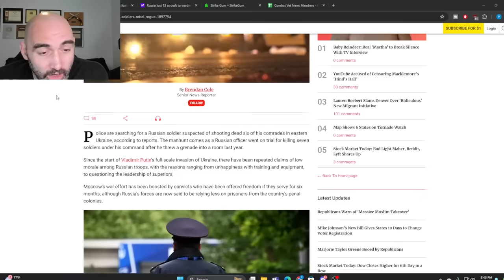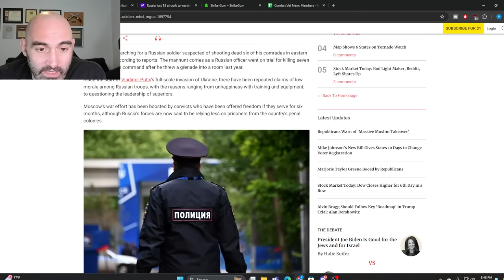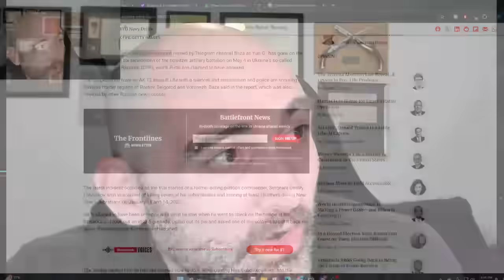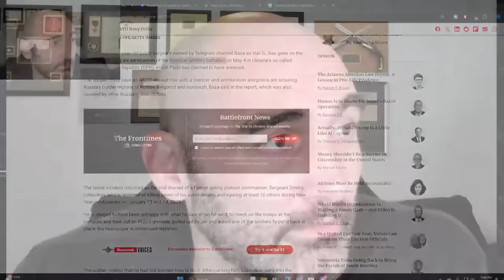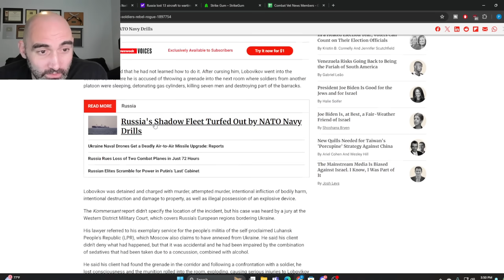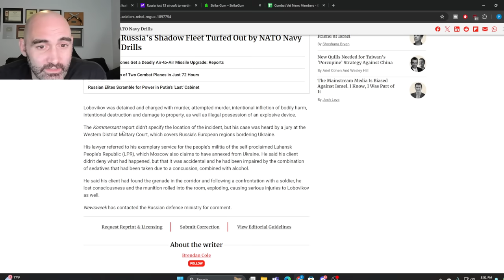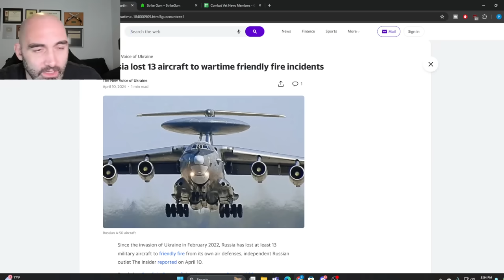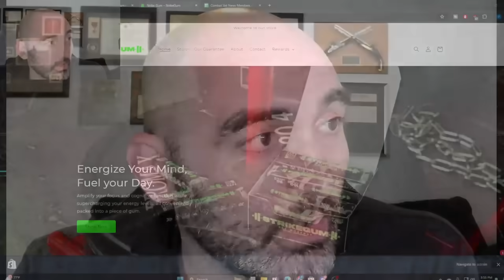Report: Russian Army's FRAGGING Epidemic Spreading!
StrikeGum Now on Amazon!